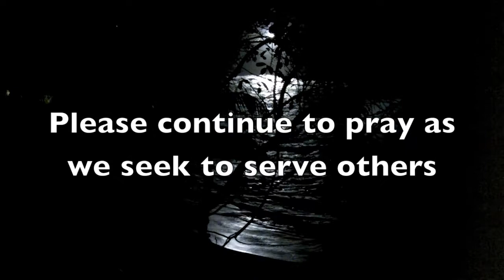Dominican Republic: Days 2 and 3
We're diving in on our mission trip to the DR! Here are some highlights.